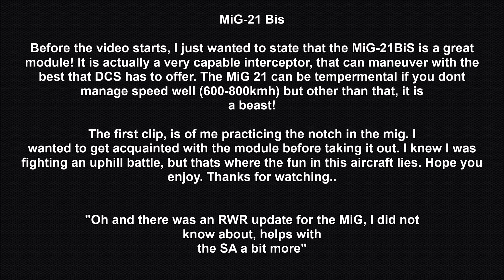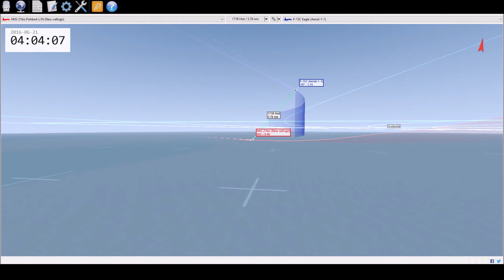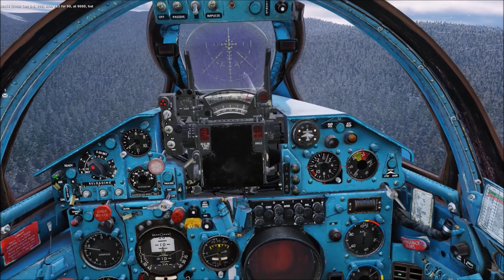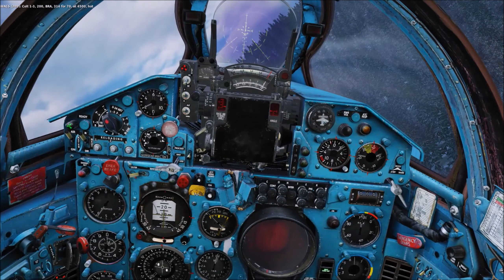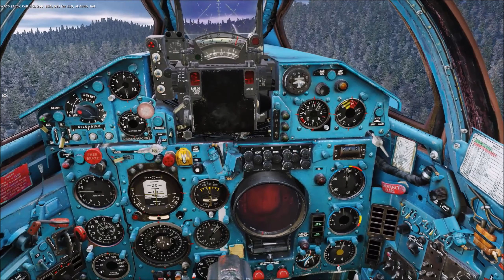DCS: MiG-21 BiS "Fishbed" | The Mig Tamer | Multiplayer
In this video, I take out the infamous MiG-21 Fishbed. It is a wonderful aircraft that is a pleasure to fly. After watching this video, you will realize that even though the MiG-21 is outdated. It can still keep up with the new generation of fighters if flown well enough!